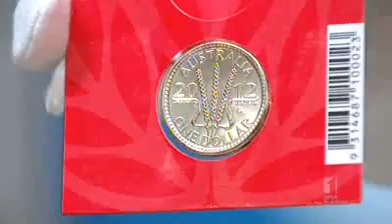Mint produces new coin -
Updated January 02, 2012 09:51:03

The Royal Australian Mint in Canberra has released a collectable Wheat Sheaf $1 coin for 2012.

Source: 7pm TV News ACT | Duration: 39sec